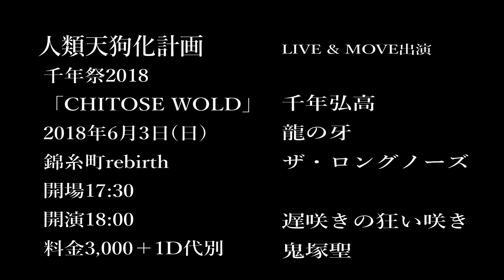千年祭2018「人類天狗化計画」CM出演者紹介Ver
CHITOSE FILM presents
千年祭2018「CHITOSE WORLD」
SF超大作「人類天狗化計画」上映
2018年6月3日(日)錦糸町rebirth
開場17:30 開演18:00
前売3,000円＋1D代別
映画&LIVE出演
千年弘高BANDStyle／龍の牙／ザ・ロングノーズ
遅咲きの狂い咲き／鬼塚聖